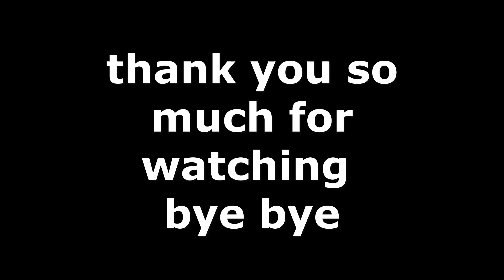we try 4 feet burger first time at food adda rajkot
Food Adda Location ⤵️
Ghanshyam Nagar - 2 East, Rajkot, Gujarat 360005
in this video me and my friends doing the review of FOOD ADDA rajkot in which we are tested around 4-5 items in which we tested:
LAMBU BURGER -- 399rs
PANNINI SANDWICH -- 219
BURGER PIZZA --- 349
CHINGARI CHEESE CHOCOLATE ICE-CREAM SANDWICH ---149

hit likes.

lots of  ❤️